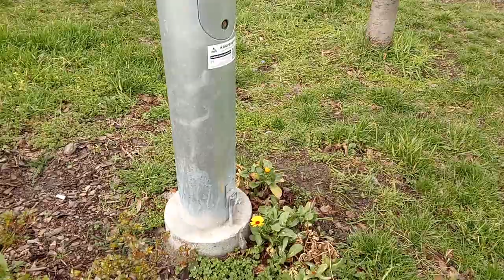Kolín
Úspěšný výlet.